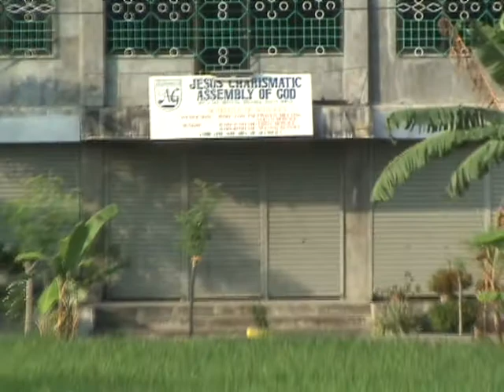Kali or Stream flowing behind Nana Vinciang's house in Bacarra Ilocos Norte Philippines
Kali or Stream flowing behind Nana Vinciang's house in Bacarra Ilocos Norte Barangay 6 San Pedro